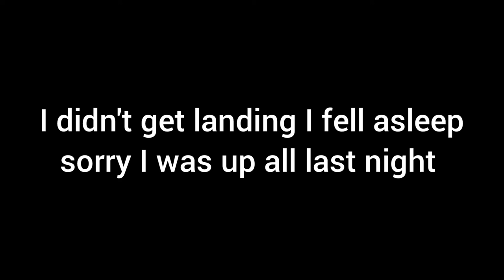Mullet man's journey back to Delaware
This video is me traveling back home to Delaware from taxes and missing around at wallgreens and time laps of me cleaning the room and the airplane take off 🙃

I hope you guys enjoyed my content on this channel there is a lot I want to do on this channel and hope you guys are willing to come along for the ride